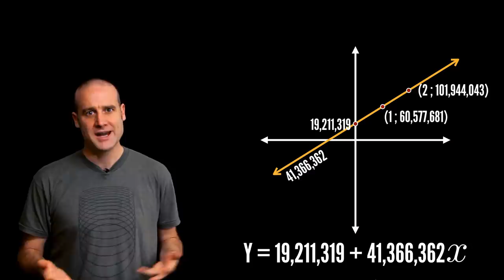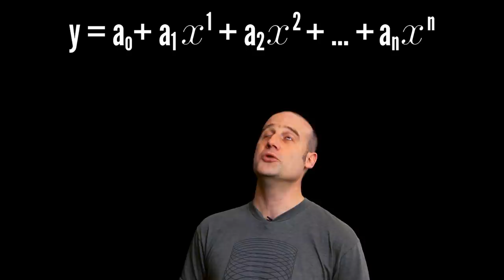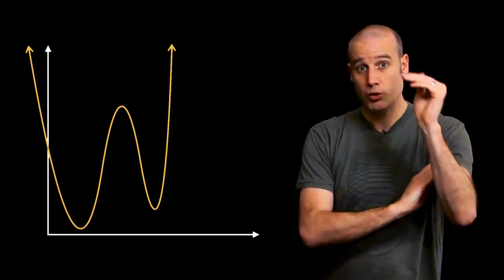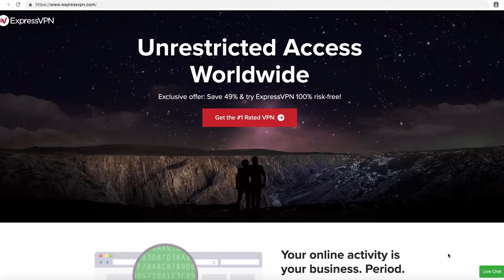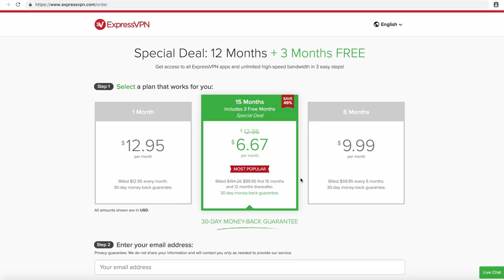How to keep an open secret with mathematics.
Shamir's Secret Sharing on wikipedia.

Teaching resource! This was made by a high school teacher in the US to use with Algebra 1, Algebra 2 and Pre-calc. It's a work in progress but you can get it

I made the animated parabola in GeoGebra with help from my mate Ben Sparks. Here is the GeoGebra5 file if you'd like to have a play:

And for balance, an argument against using Shamir Sharing with Bitcoin, but rather Multisignature.

CORRECTIONS
- None yet, let me know if you spot any mistakes!

Thanks again, as always, to Jane Street for supporting this channel.

Michael Lehenbauer
Peter Gerrard
Matthew Roberts
Ben White
Jan Strohbeck
Lucas Werkmeister

Filming and editing by Alex Genn-Bash